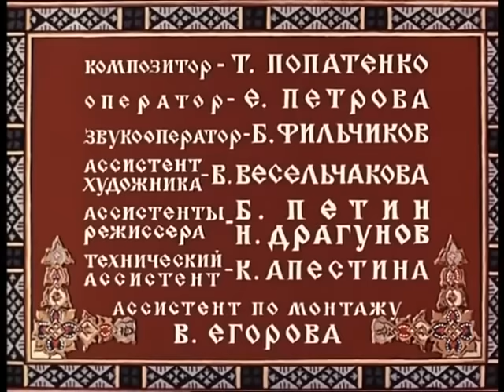👨‍👨‍👧‍👧 ПО МОТИВАМ РУССКОЙ НАРОДНОЙ СКАЗКИ! Чудо - мельница. Союзмультфильм. StarMediaKids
🐶 По мотивам русской народной сказки “Жерновки”, в которой рассказывается о добром старике и его дружбе  с волшебными Петушком, Котом, Ежиком, Белкой, Медвежонком. В трудную минуту они обращаются к старику, и он оказывает им помощь.